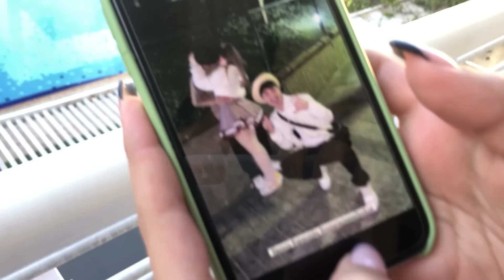O ZANELLA NÃO ESTÁ BEM!